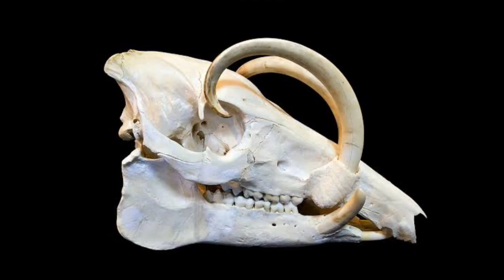विचित्र जीव जिनकी बनावट खुद को ही मार देती है animals unusual body structure | amazing facts gk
Wild life is full of very strange bizarre acts.  There are such strange creatures and animals that we and you cannot even imagine.  In today's video, we will know about some such animals whose cause of death is no one else but they themselves.